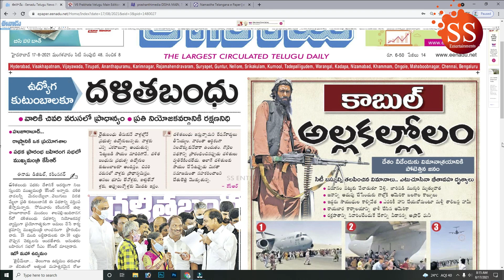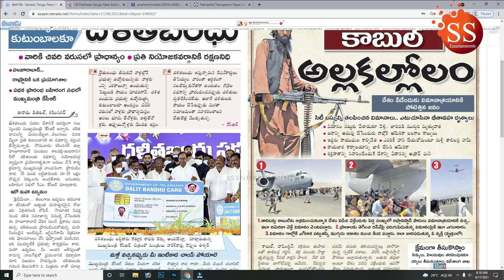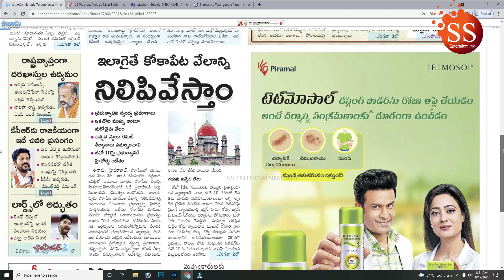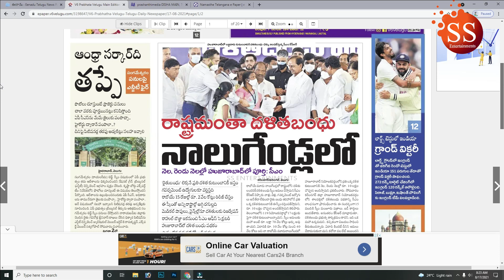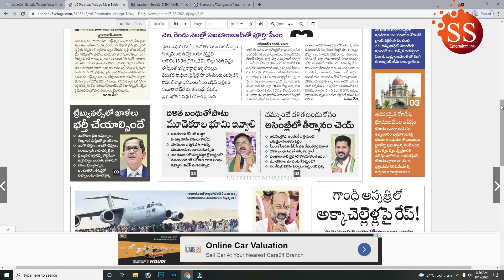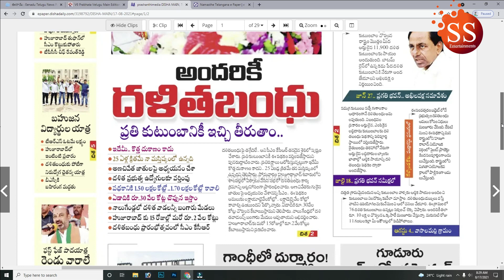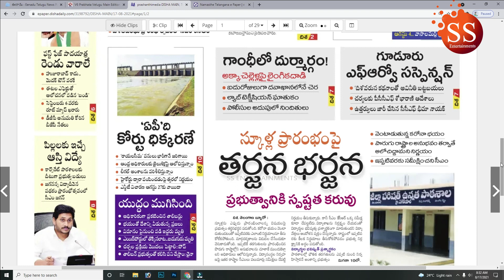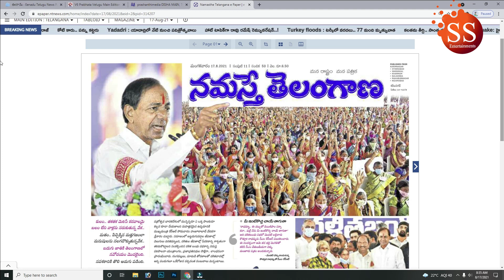17-08-2021 Morning news with Ss EntertainmentsII SS NEWS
Full link videos

(5) Sanjay Anna JukeBox 2 II Sanjay Anna Songs

(6) #01 Trendaing# Dhan Dhana Dhan Song Bandi Sanjay Anna Dj  Song Karimnagar II
sanjayanna bandi ss Entertainments#

సంజయన్నపై రమాకాంత్ మిత్ర మండలి యొక్క నూతన పాట .

(8)Bandi Sanjay Anna New Song 2020 II HAROM HARA DJ SONG II SS ENTERTAINMENTS

(9)తెలంగాణ రాష్ట్ర భారతీయ జనతా పార్టీ అధ్యక్షుడిగా  ఎన్నికైన  బండి సంజయ్ అన్న

(10)sanjay anna Ma pranam-సంజయ్ అన్న  మా ప్రాణం -sanjay anna songs ss entertainments